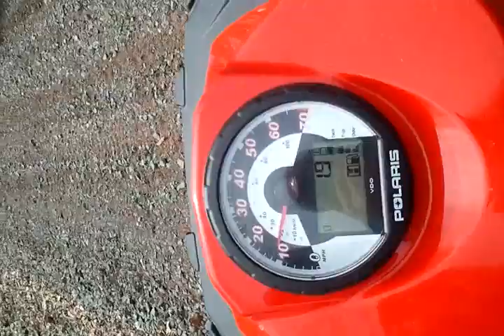can am towing a polaris home because of blown belt